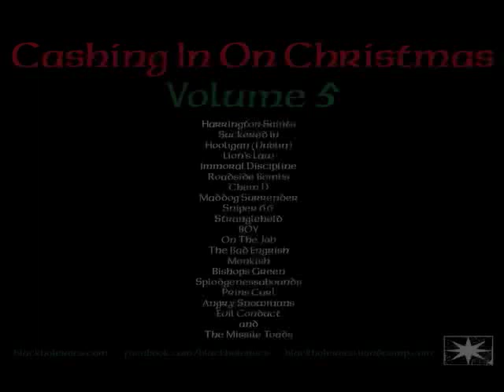Prins Carl - Cut The Wire - Cashing In On Christmas Volume 5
Christmas is not complete without the latest installment of Black Hole's acclaimed "Cashing In On Christmas" series! Featuring (mostly) original Christmas tunes from some of the top Punk and Oi! bands as well as some up and comers. Whether you love Christmas or hate it, you won't be able to stop yourself from singing along to some of the future classics on this 3-sided LP, which has a laser etching on the 4th side.

Cashing In On Christmas Volume 5 sports 19 tracks (plus two bonus tracks on the included CD version) from Angry Snowmans, Bishops Green, BOY, Chem D, Evil Conduct, Harrinton Saints (with a guest appearance by The Dwarves "He Who Cannot Be Named"), Hooligan (Dublin), Immoral Discipline, Lion's Law, Maddog Surrender, Missile Toads, Monkish, On The Job, Prins Carl, Roadside Bombs, Sniper 66, Splodgenessabounds, Stranglehold, Suckered In and The Bad Engrish. How's THAT for a Christmas party?

This year also features the return of cover artist Richard Stone, with a brilliant spoof of the Exploited's "Troops of Tomorrow" album cover.